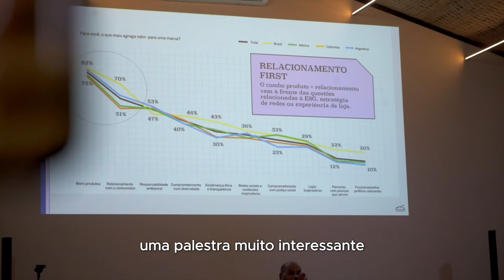Palestra NEB I Consumo da Geração Z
Os jovens da geração Z já compõem quase 30% da força de trabalho no mundo, mas o aumento do poder de compra deles veio carregado de novas tensões.

Eles rompem paradigmas de consumo imposto pelas gerações anteriores, redefinindo aspectos essenciais para o mercado, mudando completamente a relação com as marcas tradicionais e a forma como orientamos a trajetória de consumo hoje.

E foi para entender mais sobre esse novo cenário que o  pessoal do Nikkey Empreendedores Brasil me convidou para bater um papo. Confere um pouco de como foi.